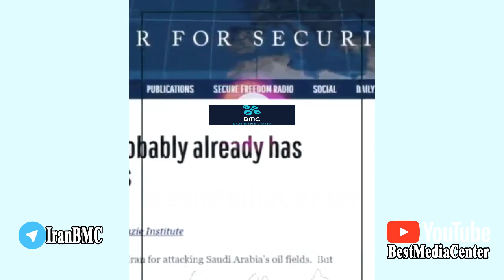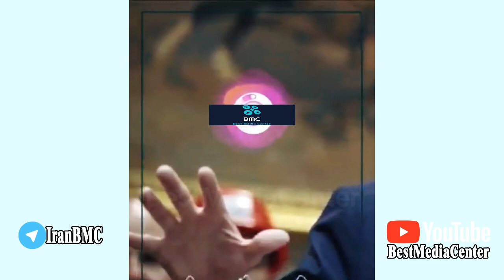سلاح هسته ای ایران، دروغ یا واقعیت؟ / آیا ایران از سیزده سال پیش هسته ای شده است ؟ / شبنامه142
/ آیا ایران از سیزده سال پیش هسته ای شده است ؟ / آیا اگر با "ملت ترور" طرف باشیم هم داشتنِ بمب اتم صحیح نیست ؟ / نکته مهم : داشتن هسته ای لزوما به معنای حمله به شهرها نیست ...